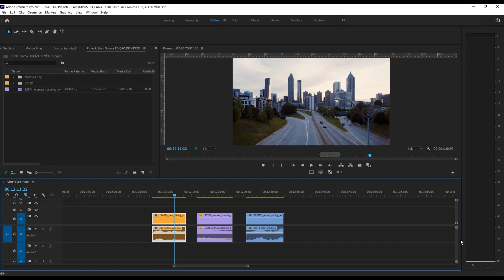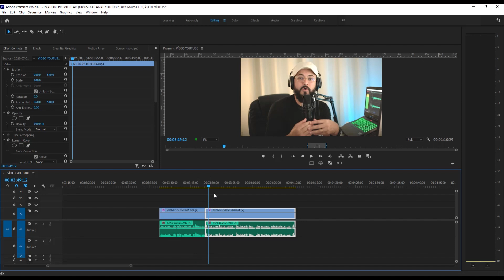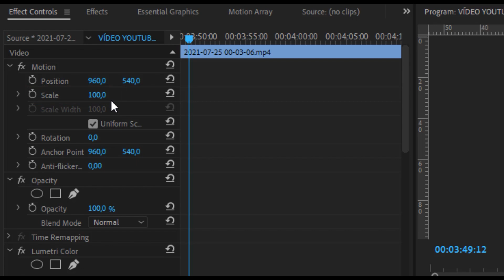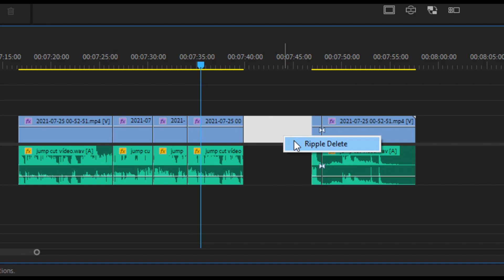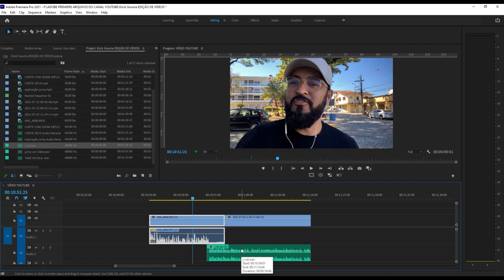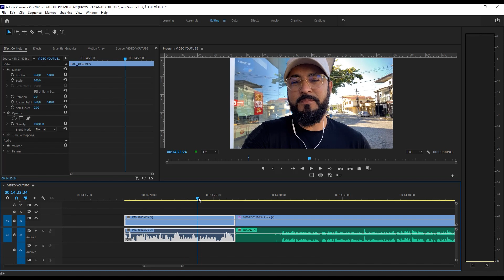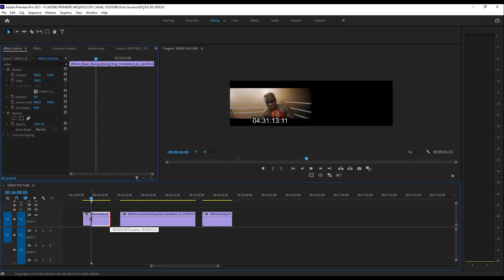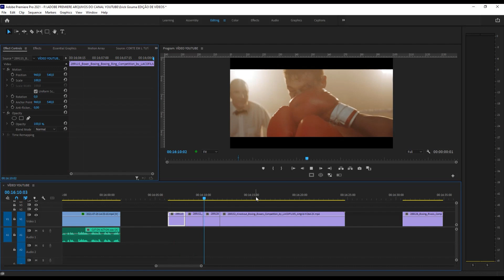APRENDENDO ESTILOS DE CORTES NO VÍDEO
Qualquer dúvida que você tiver, mande um direct.

Lá no Telegram tenho um grupo com conteúdos exclusivos, faço várias enquetes e ajudo com dicas sobre produção de vídeos.

Tudo que te mostrei aqui nesse vídeo não é nem 1% do meu curso

- Sobre o Curso completo Edição de vídeos Adobe Premiere e After effects:

O curso completo de Adobe Premiere + After Effects conta com 5 módulos com mais de 100 aulas totalizando 10h de conteúdo do básico ao avançado,
Além da edição de vídeos vou apresentar o After Effects e suas ferramentas de pós produção para trabalhos com templates pré configuradas, dois módulos de edição de vídeos direto no seu celular com aplicativo 100% gratuito tanto para Android quanto para iOS e edição de capas para vídeos para o Youtube utilizando o Adobe Photoshop.Como bônus especial logo na primeira aula você irá baixar 10 Gigas de materiais para auxílio em seus trabalhos particulares e nas aulas do curso.

- Tempo de Acesso ao Curso:

Você terá acesso a todos os módulos do curso durante um ano atráves da assinatura que poderá ser renovada caso você sinta a necessidade.O acesso a todas às aulas é imediato e totalmente on-line direto na plataforma da Hotmart, através de login e senha pessoal.
Ao término do curso você poderá solicitar a emissão do certificado com 40h de curso.

- Suporte Diário Exclusivo:

O suporte é diário e diretamente comigo pelo Whatsapp, para esclarecer todas as suas dúvidas tanto sobre o curso quanto a trabalhos particulares.
O valor do seu investimento no curso com todos os bônus baixou para R$ 273,35. Podendo ser parcelado, pago no boleto ou PIX. O seu acesso será imediato através do e-mail cadastrado no ato da compra!

Todas as trilhas sonoras dos meus vídeos são da Artlist, trilhas profissionais
e de uso liberado em todas as plataformas e serviços.

Banco de vídeos Profissional
Assine o plano anual ARTGRID e GANHE 2 meses a mais no link abaixo

Banco de músicas Profissionais
Link para assinar o Artlist e ter  2 meses de música GRÁTIS :

Equipamentos que uso para gravar os meus vídeos
Microfone Arcano AM - BLACK - 1
Notebook Avell - GTX 1070 / 32GB / i7
Camera Sony A6500 - Lente 35mm 1.8f
Teclado Logitech K235
SoftBox - Lampadas de led
Ring Light

Adobe Premiere
Adobe After Effects
Adobe Photoshop
Camtasia Studio 2021 para gravar a tela